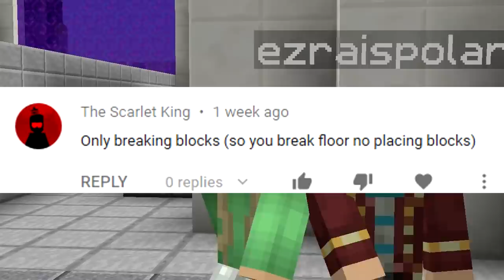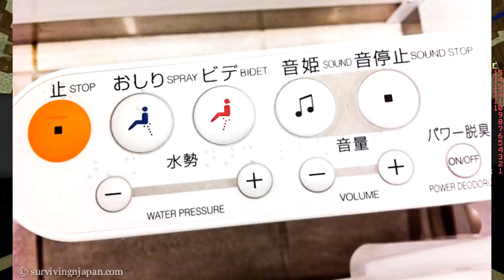DON'T PLACE BLOCKS CHALLENGE (Minecraft Build Battle)